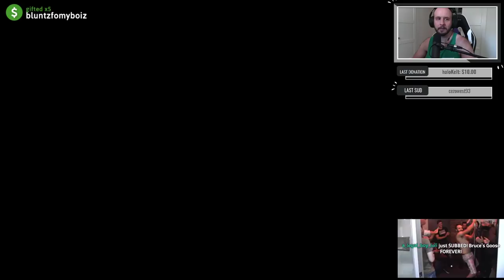My First Time Playing Horizon Zero Dawn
I hope you guys like me playing this as much as I liked playing it! (This is the PC version)